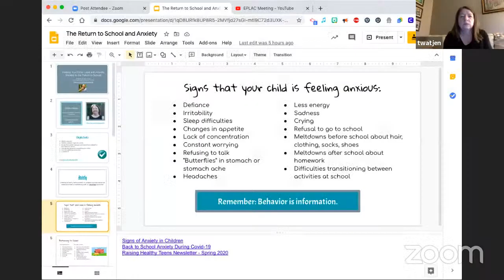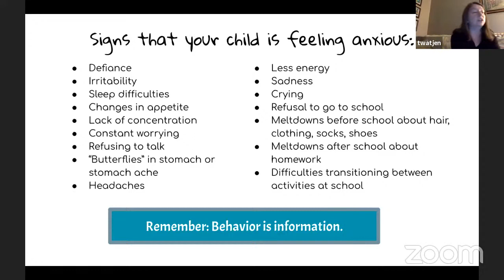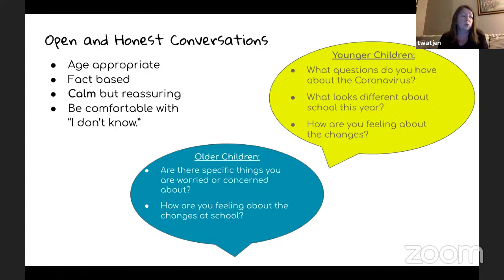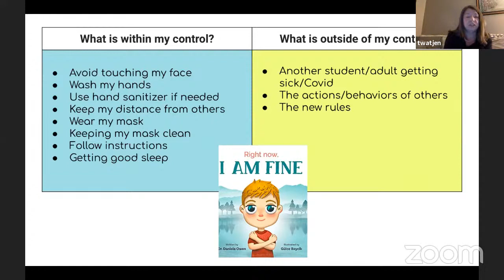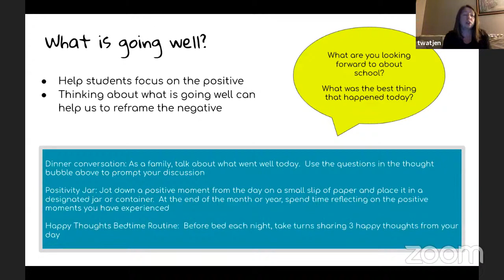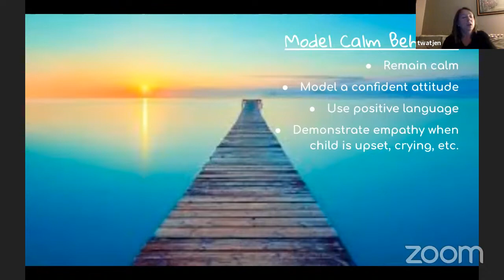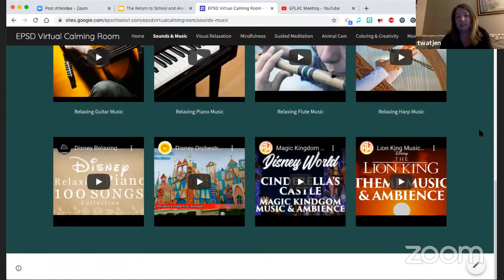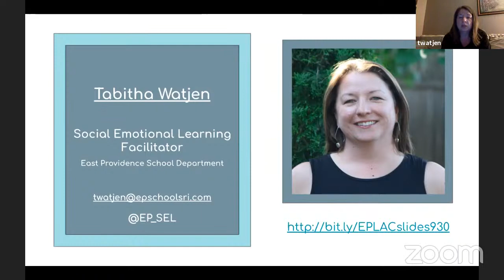EPLAC - Helping Children Cope with Anxiety Related to the Return of School